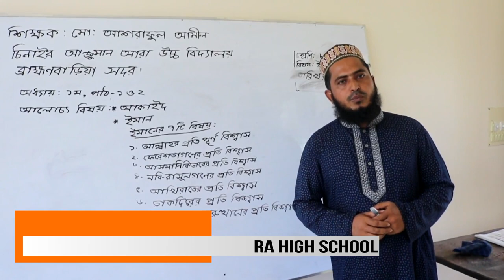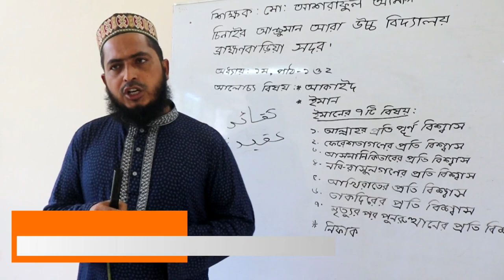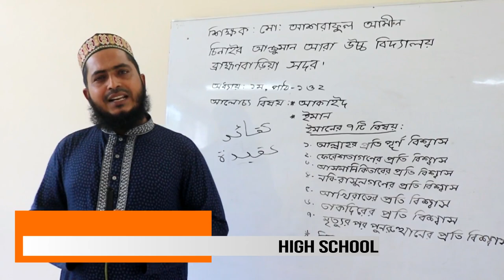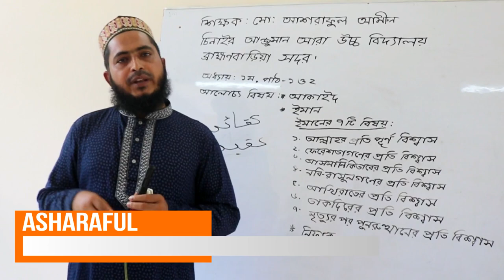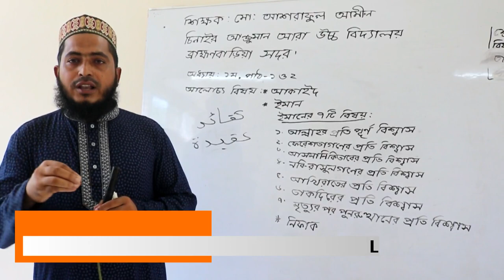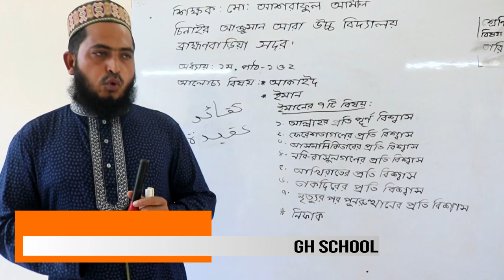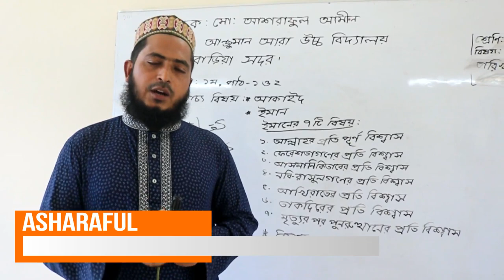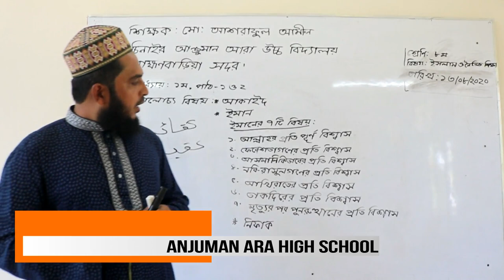ইসলাম ও ইমান আলোচক মাওলানা আশরাফুল আমিন